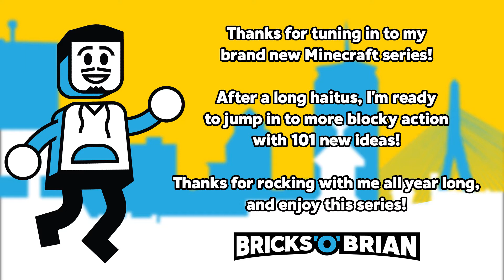Adding Magic Into the Mix! 101 Things to do in Minecraft with Bricks 'O' Brian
Brian Saviano takes another dive into the blocky realm of Minecraft! Whether it's a survival series, a map showcase, or other general nonsense, Bricks 'O' Brian shows you the infinite possibilities that Minecraft has to offer!

Brian Saviano
321 Main Street 1448